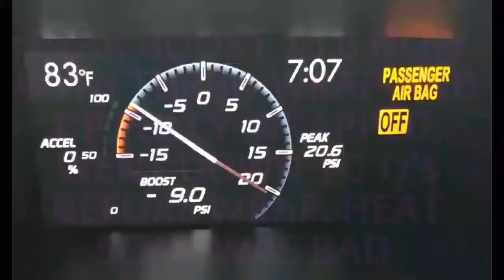2016 Subaru WRX STI Install Mishimoto Expansion Tank. Turbo and BP blanket.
A quick video and install of the new Mishimoto Expansion Tank. I also installed the Titanium Lava Turbo Blanket. My engine bay and intake temps were running way to high and it was lowering my boost with heat soak. Improved my intake temp by 40 degrees. Also improved my boost level. I was running mid 17/18s with intake temps around 170. Now I peaked at 20psi with an intake temp of around 90/95. Money well spent. I also wrapped the rest of my DP. Enjoy.

353whp/420tq
* RCE Yellows
* Squirrelly 20mm 5x114.3/12x1.25/56mmhub
* 12x1.25 lugs
* Aeromotive AFPR 13109
* Cobb Flex fuel kit
* 1000cc ID injectors
* Aem 320lph E85 comp
* Mishimoto Expansion Coolant Tank
* Titanium Lava turbo wrap
* Cattless DP Bellhouse Titanium wrapped
* Uppipe titanium wrapped
* UEL headers titanium wrapped
* Grimmspeed exhaust gaskets: DP, uppipe, headers, midpipe.
* IAG AOs street edition
* Tirestickers.com Dunlop permanents
* Nameless deletes burnt tips
* Perrin boost solenoid cover
* Perrin Radiator shroud
* Perrin Pulley cover
* Grimspeed 3 port EBCS
* Mishimoto upper and lower silicone radiator hose
* IC turbo silicone inlet hose
* K&N intake
* Cobb AP
* Custom tune TsM flex fuel map. Peak boost 21psi "S" mode. 16psi "I" mode.
* Topspeed Motorsports custom protune and dyno run
* Grimspeed relocation kit
* OEM window visors
* OEM Vortex Generator
* Rear diffuser
* Rear race pulley tow hook
* Rear fog/reverse/brake F1 style light
* Custom DRL: High beams eliminated. C lights and fogs are DRL.
* 180w LED 32" light bar. Connected to OEM fog light switch.
* Custom remote start
* Debadged Emblems except for STI in trunk
* 20% tint